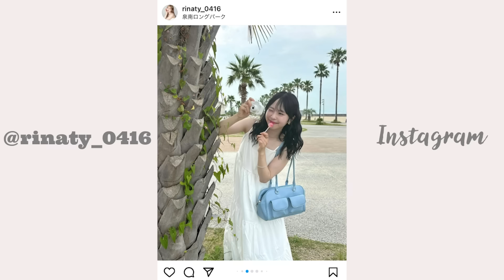【最新版】買う前に絶対見て❗️GRLの人気サンダルを徹底比較レビュー👡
こんにちは！りなです🧸
今回はGRLの人気サンダル徹底比較レビュー👡
めちゃめちゃ遅くなっちゃってごめんね🙇🏻‍♀️

実際に長時間履いて検証してみたので履き心地もしっかり解説していくよー🩵
あとサンダルに合わせたら可愛いコーデも一緒に紹介してるからこの夏たくさん参考にして欲しいな🍉

00:00~ OP

00:59~ ダブルベルト厚底スポーツサンダル[zr1146]
ブラック / 22.5cm / ¥2,699

03:30~ 厚底スポーツサンダル[zr1115]
ブラック / 22.5cm / ¥2,499

05:53~ レザー厚底トングサンダル[fa039]
ブラック / 22.5cm / ¥1,299

07:28~ レザー厚底スポーツサンダル[ci455]
オフホワイト / 22.5cm / ¥2,399

09:00~ おすすめの靴擦れ防止アイテム

10:37~ スクエアトゥステッチナローストラップサンダル[zr775]
オフホワイト / 22.5cm / ¥2,199

11:48~ 厚底レザーミュールサンダル[zr1029]
ブラック / 22.5cm / ¥1,799

13:13~ ED

他のSNSもよかったら見てください〜！

〒153-0042
株式会社リバティタウン
りなてぃ 宛て

音楽トラック: LukremboのImagine出典 (安全)